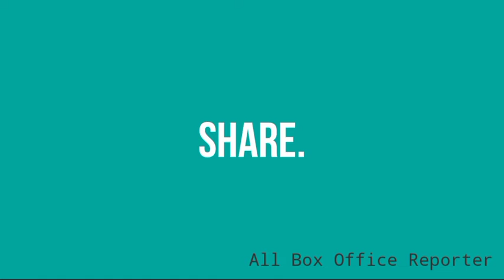Boyz 3 Vs रूप नगर के चित्ते Vs भाऊ बळी | 1st Day Box Office Collection Comparison